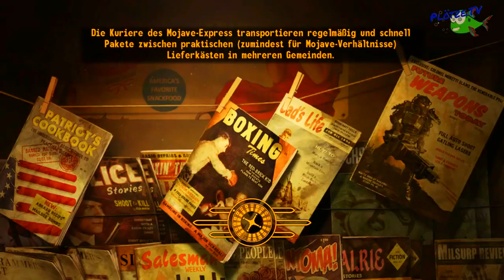Fallout New Vegas #016 "Sterben wie die Fliegen" | Let's Play Falllout NV [DE/GER]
postapokalyptisches openworld Rollenspiel
Bethesda Softworks ( Oktober 2010)

In Wichtiger Sache:
Gefällt euch das spiel, unterstüzt bitte die Entwickler und kaufe Dir das Originalspiel:

Danke das ihr eingeschaltet habt. Bis zum nächsten mal!
Euer Wetze